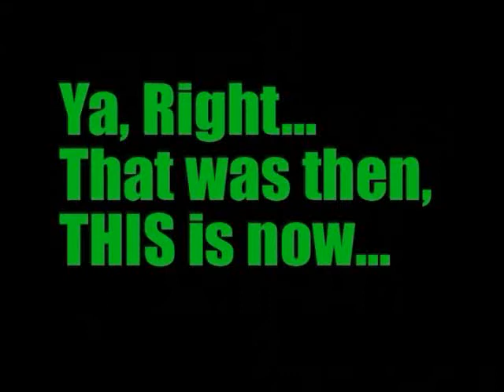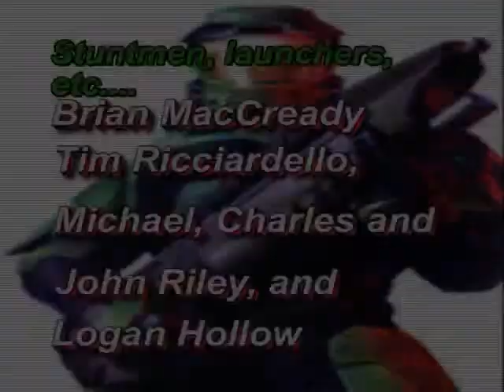POD Warthog Jumps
Warthog Jumps old